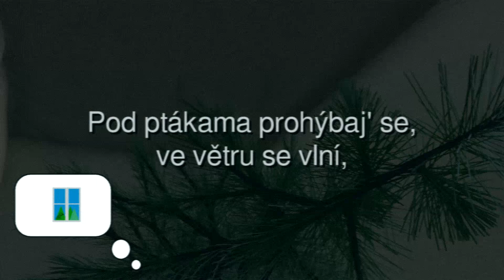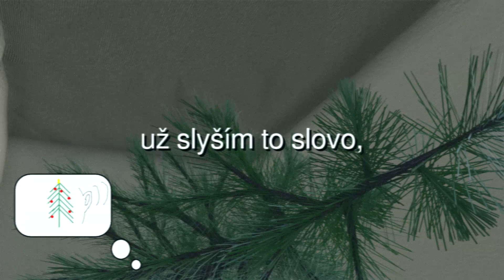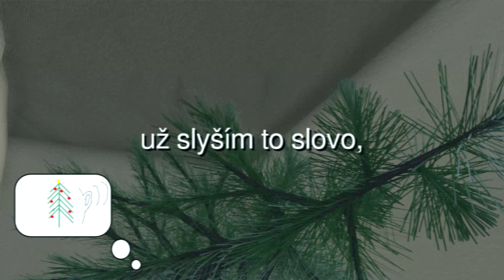【UTAU original】 Blues vánočního stromku 【Machos & Malory】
Co prožívá stromek po celý rok? Machos se do něj vžije a zazpívá vám z pohledu stromku. Přeji příjemné svátky a šťastný nový rok.

What does the Christmas tree experience over the whole year before the Christmas season? Machos will try to be a Christmas tree and tell you about it.

Hudba, text / Music, lyrics: D. K.
Vocals: Machos (lead vocals)
Malory (backing vocals) by @pizzalynne (definitely check her channel, she's wonderful and has lots of creativity and talents!)

Text / Lyrics:

Verse 1:
Zabalen a rozložen
na půdě ležím,
nemám ani páru,
zda čas ještě běží.
Hodiny
naproti furt ukazujou dvě hodiny.
Za okny jsou podobní,
života jsou plní,
pod ptákama prohýbaj' se,
ve větru se vlní,
dýchaj' zplodiny,
tihleti však nejsou z mojí rodiny.

Chorus:
Vánoce,
už slyším to slovo, slovo
Vánoce,
snad neslyším špatně, jsem z toho
jelen
nebo sob,
tak už mě snes, slož a zdob.

Verse 2:
Radiopřijímač všechny
těší zvukem koled,
zatímco televize CRT,
LCD či OLED dávaj'
pohádku
a to je, myslím, v pořádku.
Z kuchyně už těsto voní,
cítím to i zde,
trouby zvuk je monotónní,
jak život na půdě.
Tak je to tu.
Čas mě probudit k životu.

Chorus:
Vánoce,
Vánoce,
jelen
nebo sob,
(2x)

Ending:
A nikoho nezlob!